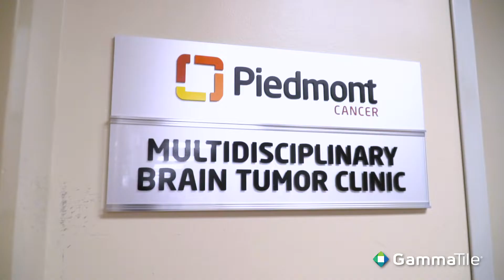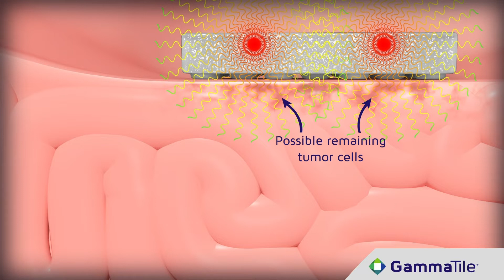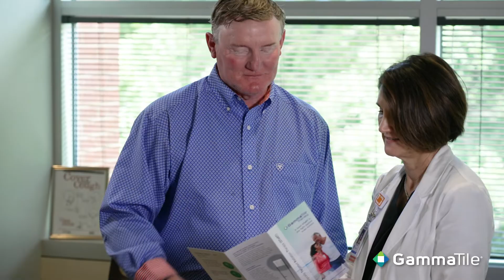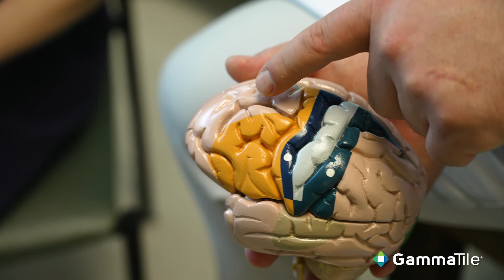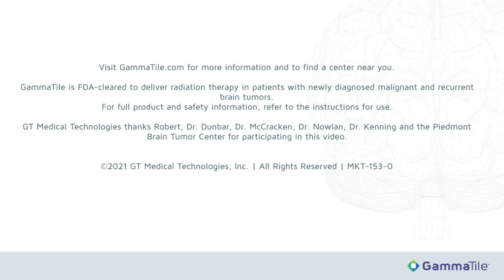Why Piedmont's Brain Tumor Center Relies on GammaTile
The multi-disciplinary brain tumor treatment team at the Piedmont Brain Tumor Center in Atlanta shares how GammaTile provides evidence-based hope to their patients.

Quotes are based on the personal experience and learnings of the featured healthcare providers.

GammaTile® is indicated as a treatment for patients with newly diagnosed malignant intracranial neoplasms and patients with recurrent intracranial neoplasms. The potential for, and symptoms of, adverse events related to radiation exposure vary depending on the radiosensitivity of the exposed tissue, the amount of radiation delivered, and the placement of GammaTile(s). GammaTile should not be used for patients with a known history of hypersensitivity to bovine-derived materials. More information on indications, contraindications, warnings, and instructions for use can be found in the GammaTile Instructions for Use.

CAUTION: The law restricts these devices to sale by or on the order of a physician.